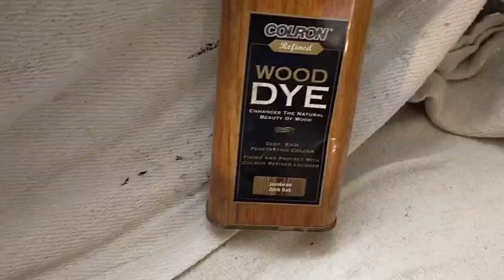Applying Varnish After Stripping And Staining Staircase